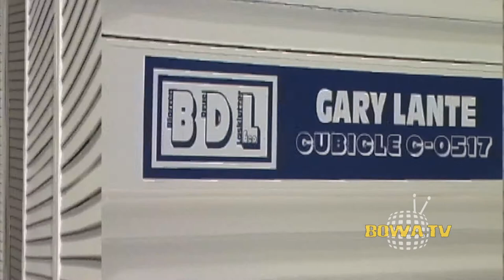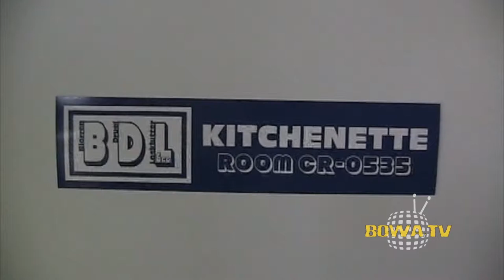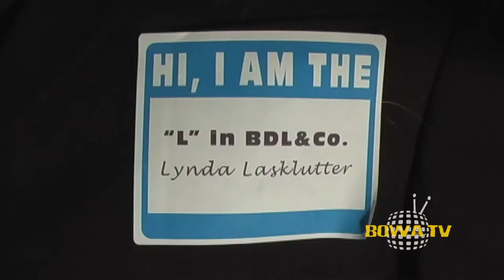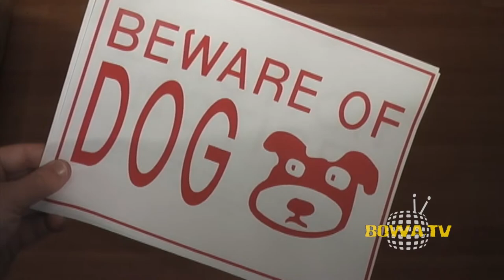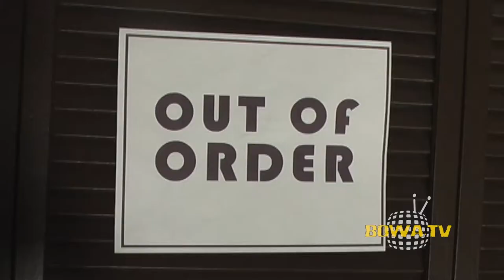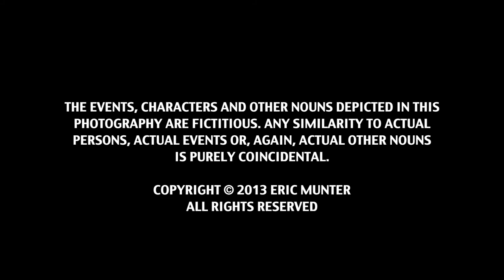THE CHAIR (EPISODE 15)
Guy's prized possession, his chair, has gone missing.

BOWA Studios
12080 Southwest 127 Avenue
Suite 305